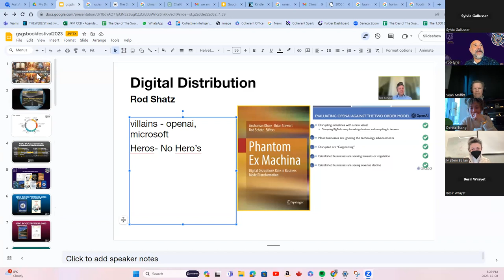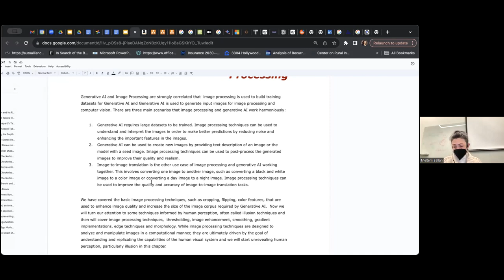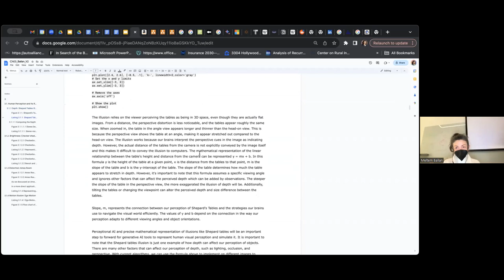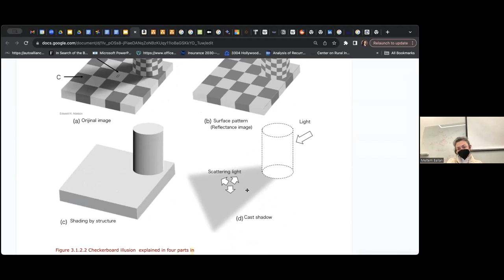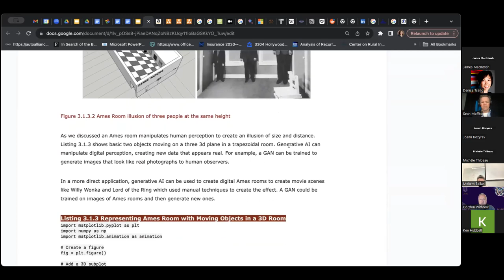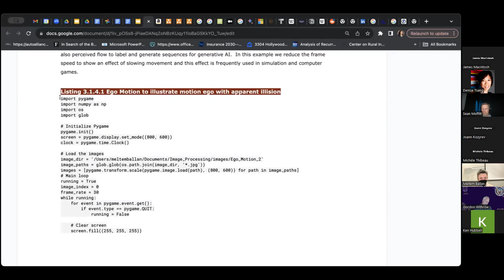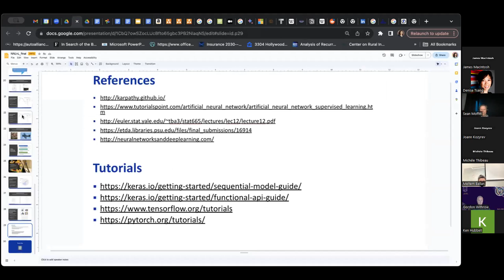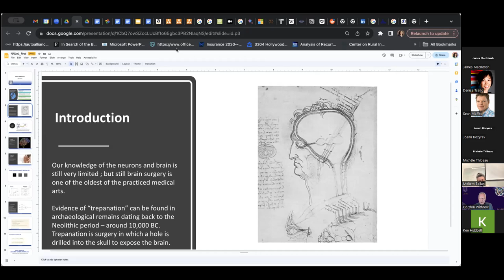Meltam Ballan - New Book- Creation - Book Festival III - A GSG Production. (Creative Commons)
Meltam